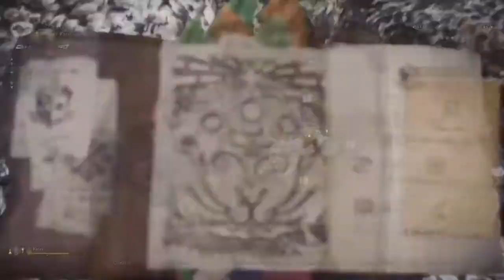Monster Hunter World: Iceborne_20191016050714